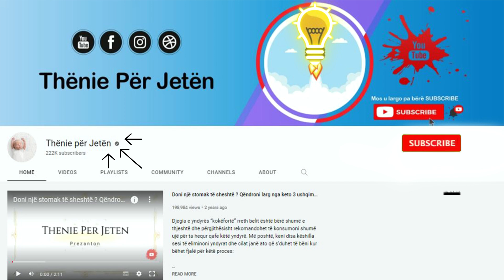Perse duhet ta konsumoni karafilin, erzen e cmuar me 101 perdorime te vyera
Karafili është erëz që përdoret shumë shpesh, por të paktë janë ata që njohin të gjitha përparësitë shëndetësore. Pos se ushqimit i dhuron shije të këndshme, karafili bën çudinë për shëndetin. Kokrrat e karafilit përmbajnë flavonoide, taninë dhe përbërje shumë të dobishme mes të cilave eugenol, substancë me fuqi analgjetike e kësaj erëze.

Clove is a spice that is used very often, but few are aware of all the health benefits. In addition to giving food a pleasant taste, cloves do wonders for health. Clove seeds contain flavonoids, tannins and very useful compounds, including eugenol, a substance with analgesic properties of this spice.